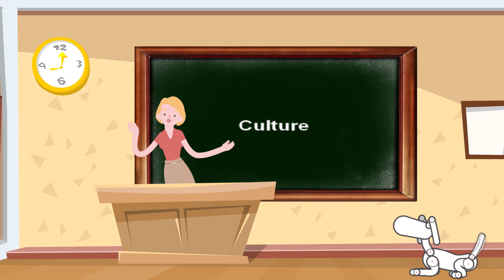What is Abuse and Mental Health - Dr. Ashwini N. V. (Muktha Foundation)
Dr. Ashwini N. V. is a doctor of psychology, who teaches us about mental health and abuse. She shares her experiences in the field.

Let us know your ideas in the comments below!